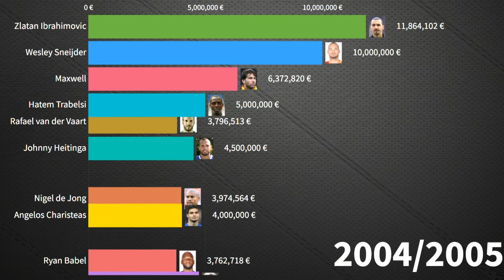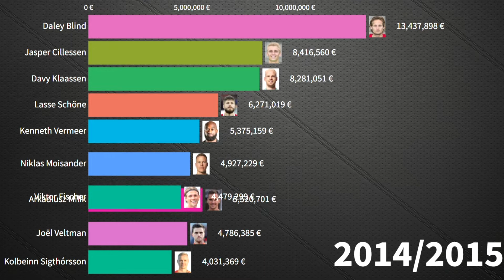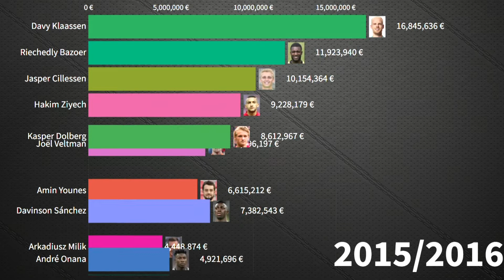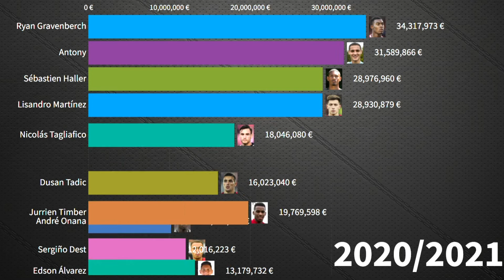Top 10 Most Expensive Ajax Football Players 2004 - 2022 | Free2Know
The List of Most Expensive Ajax Football Players 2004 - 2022.

Football Players in the list:
David Neres
Donny van de Beek
Davinson Sánchez
Hakim Ziyech
André Onana
Antony
Ryan Gravenberch
Lisandro Martínez
Jurrien Timber
Sébastien Haller
Sergiño Dest
Nicolás Tagliafico
Dusan Tadic
Luis Suárez
Zlatan Ibrahimovic
Daley Blind
Noa Lang
Edson Álvarez
Klaas-Jan Huntelaar
Noussair Mazraoui
Christian Eriksen
Davy Klaassen
Kasper Dolberg
Quincy Promes
Jan Vertonghen
Justin Kluivert
Riechedly Bazoer
Steven Berghuis
Wesley Sneijder
Jasper Cillessen
Maarten Stekelenburg
Arkadiusz Milik
Gregory van der Wiel
Siem de Jong
Toby Alderweireld
Maxwell
Miralem Sulejmani
Bertrand Traoré
Maximilian Wöber
Rafael van der Vaart
Urby Emanuelson
Vurnon Anita
Demy de Zeeuw
Joël Veltman
Amin Younes
Anwar El Ghazi
Bojan Krkic
Johnny Heitinga
Lasse Schöne
Marko Pantelic
Viktor Fischer
Aras Özbiliz
Kenneth Vermeer
Niklas Moisander
Albert Luque
Hedwiges Maduro
Nemanja Gudelj
Thomas Vermaelen
Jairo Riedewald
Kenny Tete
Darío Cvitanich
Hatem Trabelsi
Kolbeinn Sigthórsson
Markus Rosenberg
Mounir El Hamdaoui
Ryan Babel
Theo Janssen
Gabri
Nigel de Jong
Rasmus Lindgren
Tom De Mul
Angelos Charisteas
Edgar Davids
Jaap Stam
Bruno Silva
Kenneth Pérez
Steven Pienaar
Ismail Aissati